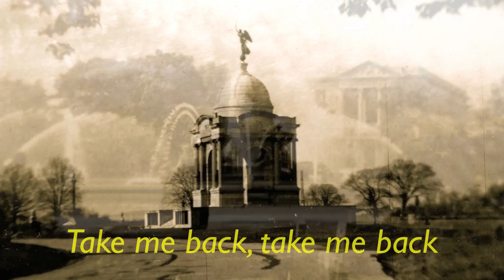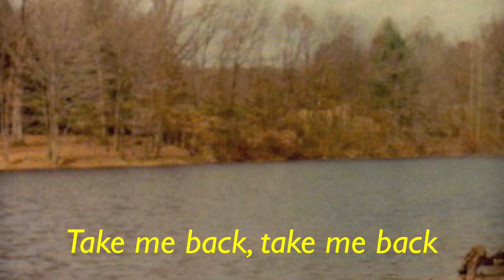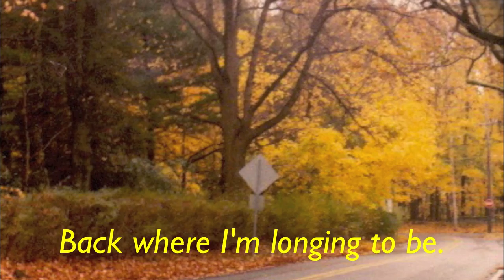MY PENNSYLVANIA HOMELAND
During my youth, I grew up in a small, southeastern town in the beautiful state of Pennsylvania. Much of my early adulthood was spent living near the city of Philadelphia. Now, since I no longer live in PA, I was inspired to compose a song about the place that was once my homeland... a place where memories of my childhood were born.

Many thanks to my good friends, Jack & Sue M, former Pennsylvanians, whose inspiration and friendship helped me to write this song.

Sheet music of this piece is available at: Sheet Music Plus.